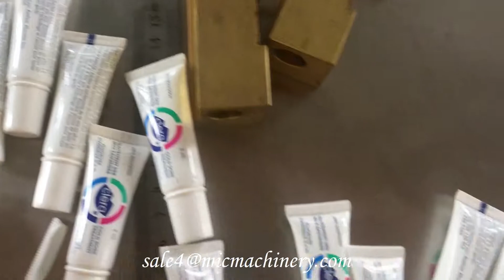MIC Small tube sealing effect testing